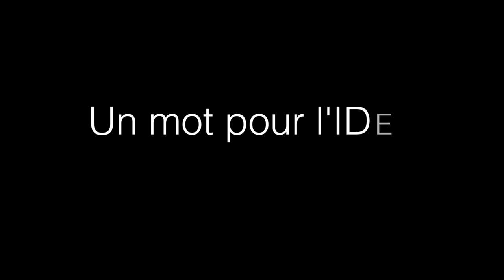IDEPCourses - Interview avec Aminata DIOUF, SENEGAL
Dakar, 25 au 29 juin 2018, Cours sur le "Genre, Commerce Et Développement" .

Le CAPC a joué un rôle de premier plan en introduisant les questions d’inclusion dans le débat
sur la Zone de Libre-Echange Continentale (ZLEC), à travers des publications comme : « La Zone de Libre-Echange Continentale en Afrique - une perspective des droits de l’homme »
et la production de notes d’orientation sur les implications de la mise en place de la ZLEC sur le
genre et les droits de l’homme pour les négociateurs commerciaux. Grâce à des activités comme l’Atelier continental sur le commerce et le genre et le cours sur le genre, le commerce et le développement, le Centre contribue à sensibiliser les responsables des politiques commerciales sur les questions relatives à l’égalité des sexes et à l’intégration des questions de genre dans la politique commerciale.
Le premier cours sur le genre, le commerce et le développement du CAPC a été préparé et
présenté à l’Institut de développement économique et de planification (IDEP) de Dakar en 2016.